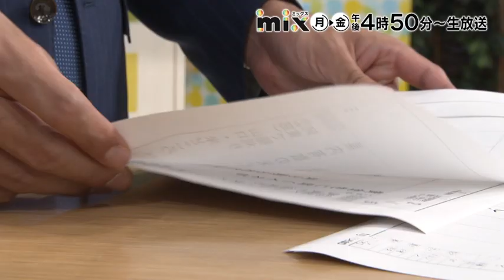【tys】番宣CM mix11